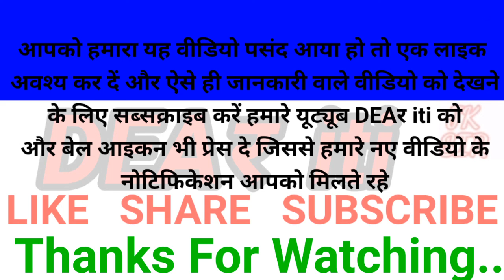DEAR_ITI # Tricky_ maths Ratio Proportion Part-2 Tricky maths Ratio and Proportion|All iti Student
Tricky maths Ratio and Proportion | All iti Students..

It is a creative for all iti candidates